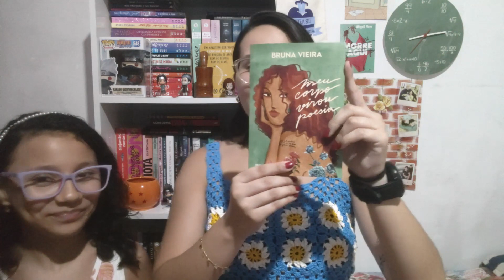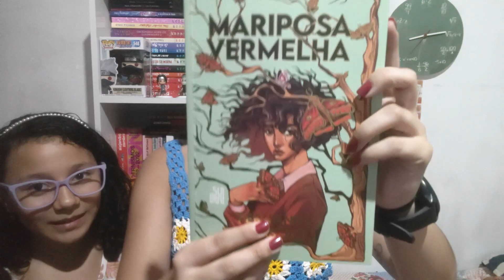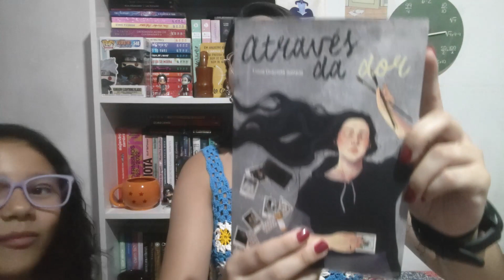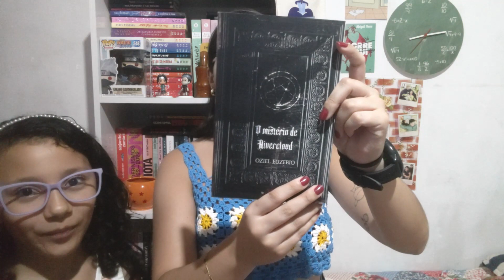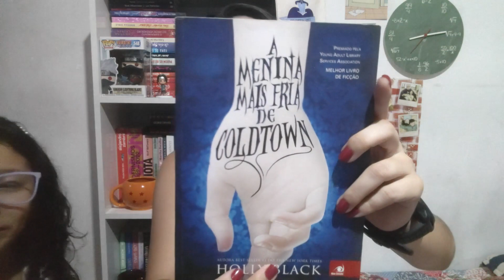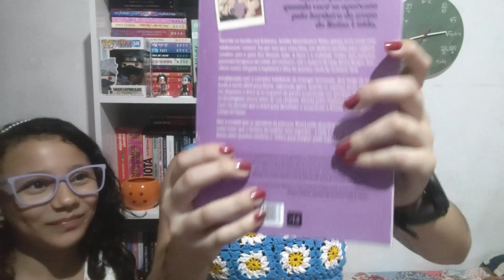Julgando capa de livros com a minha filha | Kleyde Azevedo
Contato profissional:
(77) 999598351